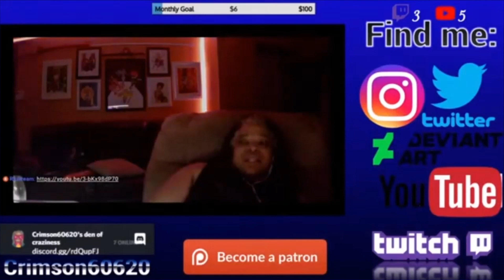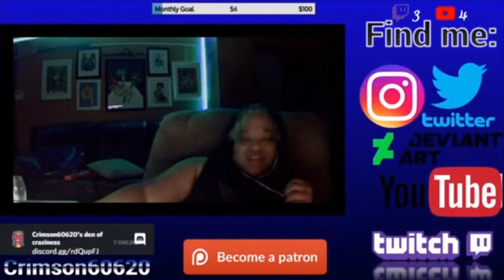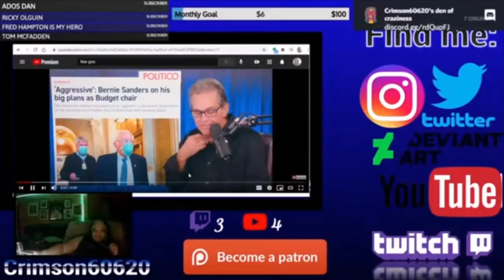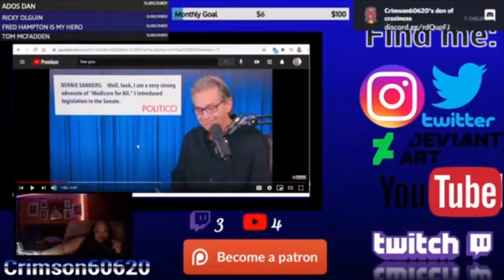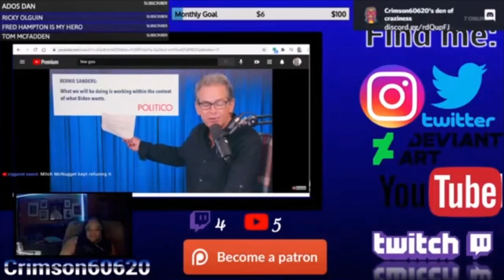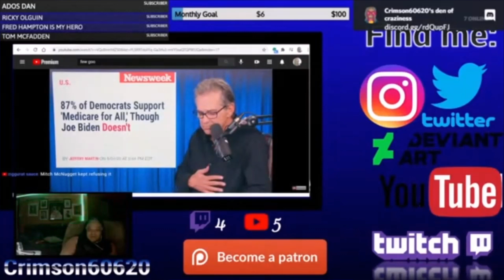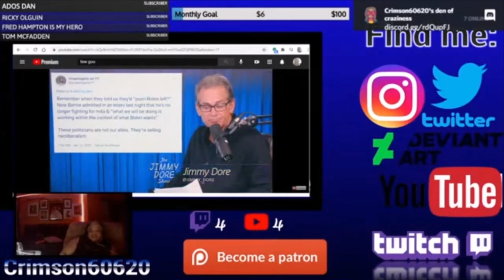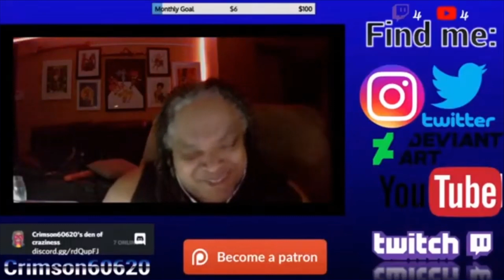Jimmy Dore doesn't want anyone on the left in power